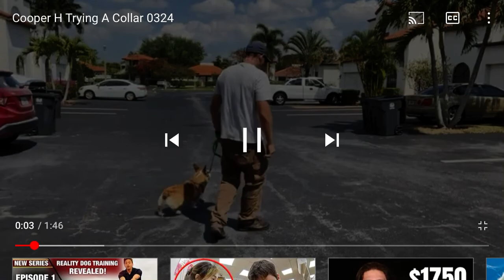Dog Training -Training a dog leave it when outside (Pembroke Welsh corgi puppy training)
This video shows how to train your puppy dog the obedience command “leave it” when outside.

Trainer: Walt @ West Palm Dog Brand

 corgi puppy training pembroke welsh corgi dog training free dog training